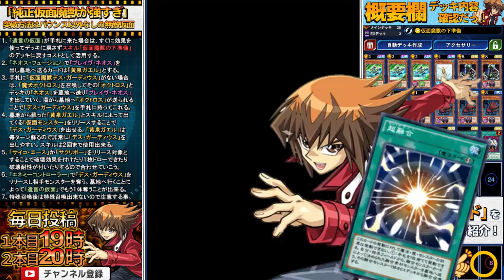【サブテラー完全終了】どう考えても突破不能の純正仮面デス・ガーディウス！【遊戯王デュエルリンクス】【Yu-Gi-Oh DuelLinks】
■デッキの回し方
１．「遺言の仮面」が手札に来た場合は、すぐに効果を
　　使ってデッキに戻さずスキル「仮面魔獣の下準備」
　　のデッキに戻すコストとして活用する。
２．「ネオス・フュージョン」で「ブレイヴ・ネオス」を
　　出し墓地へ送るカードは「黄泉ガエル」とする。
３．手札に「仮面魔獣デス・ガーディウス」がない場合
　　は、「魔犬オクトロス」を召喚してその「オクトロス」と
　　デッキの「ネオス」を墓地へ送り「ブレイヴ・ネオス」
　　を出していく。場から墓地へ「オクトロス」が送られる
　　ことで「デス・ガーディウス」を手札に持ってこれる。
４．墓地から蘇った「黄泉ガエル」とスキルによって出
　　てくる「仮面モンスター」をリリースすることで
　　「デス・ガーディウス」を出せる。「黄泉ガエル」は
　　毎ターン蘇るので非常に「デス・ガーディウス」を
　　出しやすい。スキルは２回まで使用出来る。
５．「サイコ・エース」か「サクリボー」をリリース対象と
　　することで破壊効果を付けたり１枚ドローできたり
　　破壊耐性が付いたりするので合わせていこう。
６．「エネミーコントローラー」で「デス・ガーディウス」を
　　リリースし相手モンスターを奪う。墓地へ行くことに
　　よって「遺言の仮面」でもう１体奪うことが出来る。
７．特殊召喚後は特殊召喚出来ないので注意する事。

■デッキ内容
【 メインデッキ / Ｍａｉｎ Ｄｅｃｋ 】
サイコ・エース/Psychic Ace　 ×３
黄泉ガエル/Treeborn Frog　 ×１
仮面魔獣デス・ガーディウス
                 /Masked Beast Des Gardius　　×３
サクリボー/Relinkuriboh   ×２
魔犬オクトロス/Doomdog Octhros　　×３
Ｅ・ＨＥＲＯ ネオス/Elemental HERO Neos　　×２
ネオス・フュージョン/Neos Fusion 　　 ×３
エネミーコントローラー/Enemy Controller　  ×２
遺言の仮面/The Mask of Remnants　  ×１

【 ＥＸデッキ / ＥＸ Ｄｅｃｋ 】
Ｅ・ＨＥＲＯ ブレイヴ・ネオス
　　　　　　　　/Elemental HERO Brave Neos　 ×３

【 スキル / Ｓｋｉｌｌ 】
仮面魔獣の下準備/Preparing for the Masked Beast

等など随時期待して待っているので！気軽にどうぞっ！

ooooooooooooooooooooooooooooooooooooooooooooooooooo

ooooooooooooooooooooooooooooooooooooooooooooooooooo